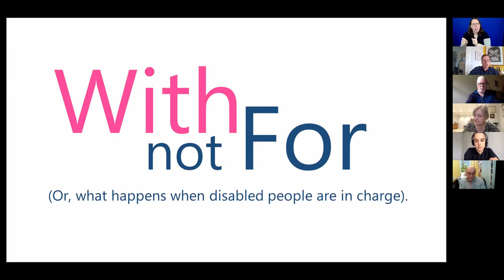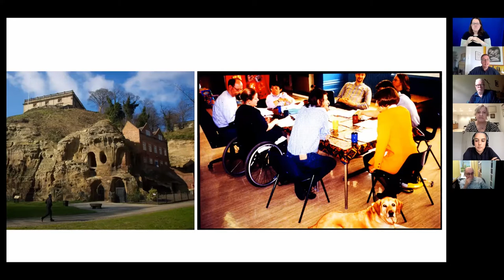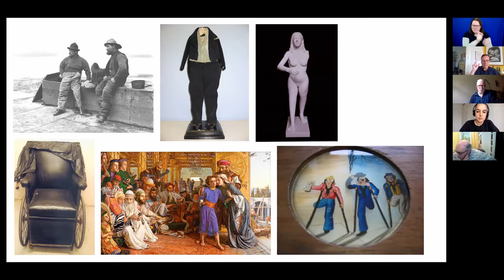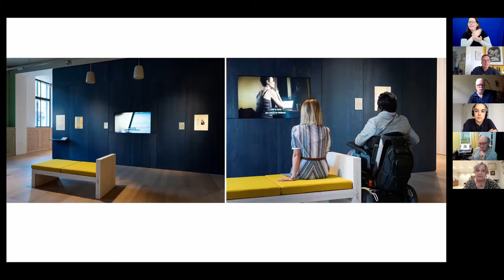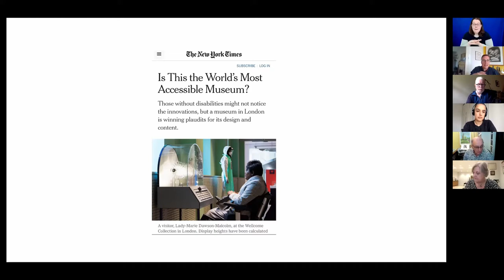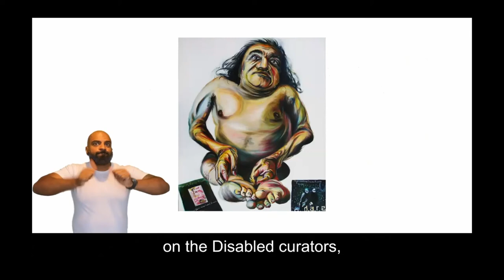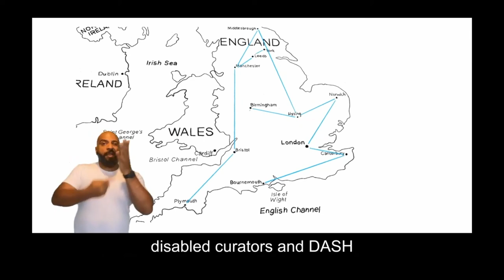Curating Institutional Change: InsideOut OutsideIn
How can organisations change from gatekeeping to welcoming a wider constituency? What benefits can be gained by re-evaluating the structures and roles of an organisation and who has access to it? This event explores how active inclusive organisational change can enrich the day-to-day life within an organisation or institution.

This event will include the launch for the next cohort of Institutions and organisations to be part of the network and host a disabled curator.

Armanprit Sandhu

BSL Interpreters: Rachel Radford and Linda Bruce
Captions: Joanne Petre/Stagetext

The programme will broaden the discourse around the lack of representation of disabled curators and progress the conversations about inclusion, access and diversity beyond the traditional tropes.

Other events in the series :

16th June - Rocking the Boat - externally driven change
23rd June - Care and Compassion - in cultural organisations

The Future Curators Programme supports Deaf and Disabled curators to develop their skills and expertise through residencies within arts organisations. Through the programme we aim to change the culture of the visual arts sector so it becomes more inclusive and accessible for Disabled people.

The impact of this programme on host organisations and for the Deaf and Disabled curators involved has been significant and we now want to increase its reach by expanding the network of organisations. Since 2018 DASH has worked with partners mac – Midlands Arts Centre – in Birmingham, MIMA – Middlesbrough Institute of Modern Art – and Wysing Arts Centre in Cambridge, to develop the Future Curators Programme.

Curating Institutional Change events are made possible through Artfund and Arts Council England.